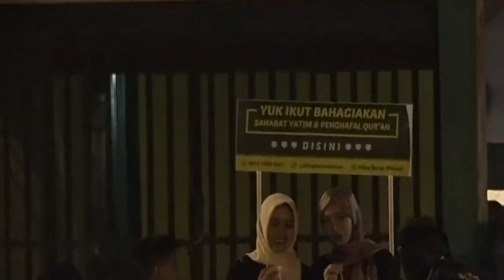Tabligh Akbar Ustadz H. Abdul Somad di Malawi, Kalimantan Barat